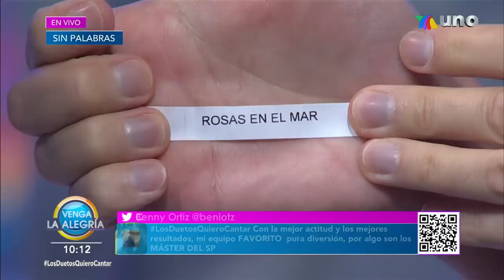¡El marcador del Sin Palabras estuvo muy cerrado este jueves! ¡Descúbrelo! | Venga La Alegría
¡No te pierdas el mejor juego del mundo mundial!